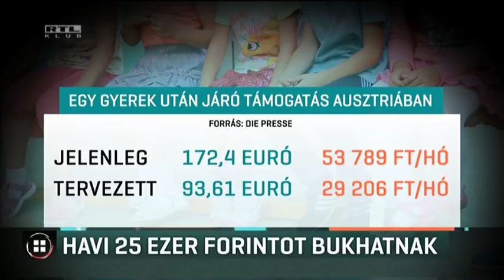Havi 25 ezer forintot bukhatnak 18-04-30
A magyarok járnának a legrosszabbul, havonta 25 ezer forintot veszítenének, ha Ausztriában csökkentenék az ott dolgozó külföldiek gyerekei után járó családtámogatást. A pótlékot annak az országnak az árszínvonalához igazítanák, ahol a gyerekek élnek. A Die Presse számításai szerint a magyar munkavállalók esetében az eddigi támogatás csaknem a felére csökkenne. Az Európai Bizottság azt közölte: vizsgálni fogják a jogszabályt, a magyar kormány szerint az osztrák tervek diszkriminatívak.